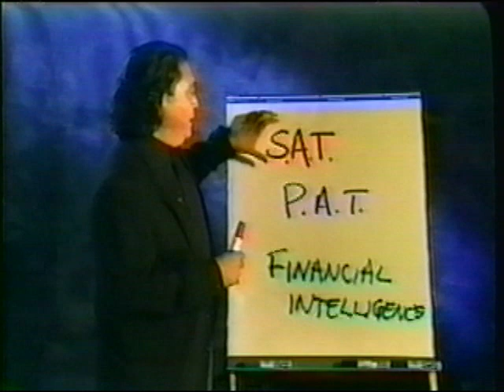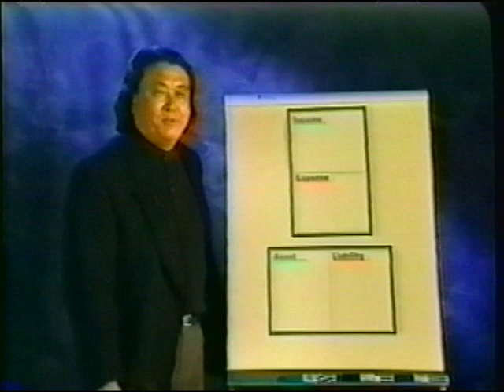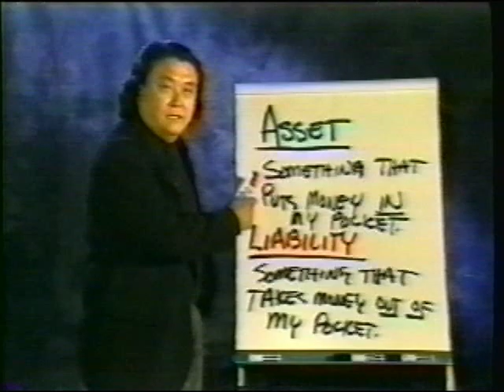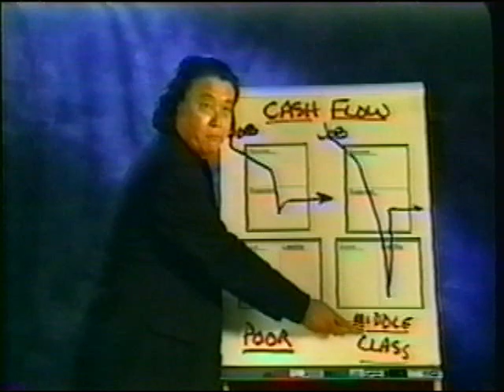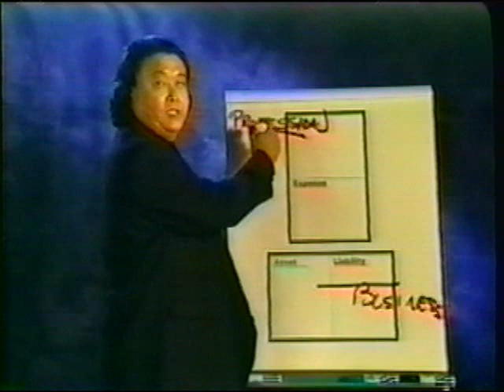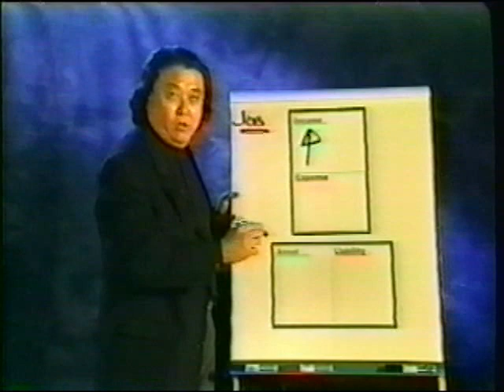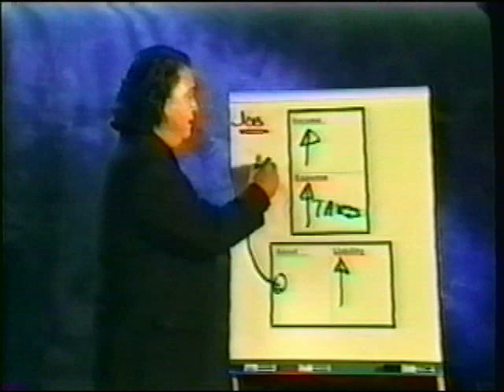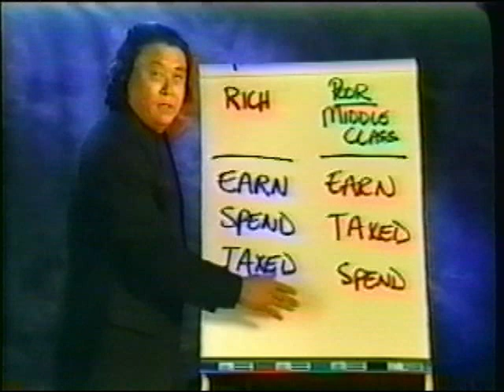It's Easy To Be Rich... Robert Kiyosaki CashFlow video from Rich Dad, Poor Dad pt1/2